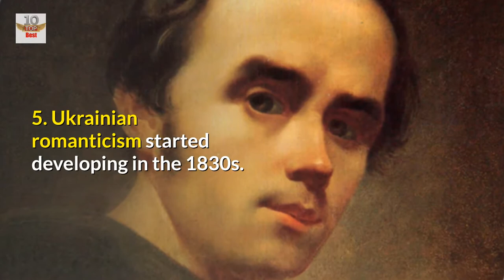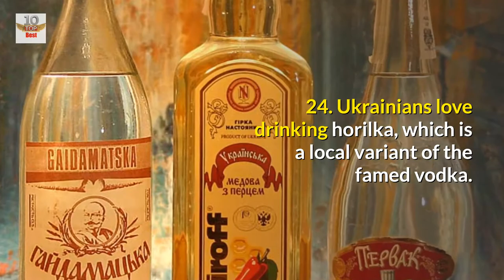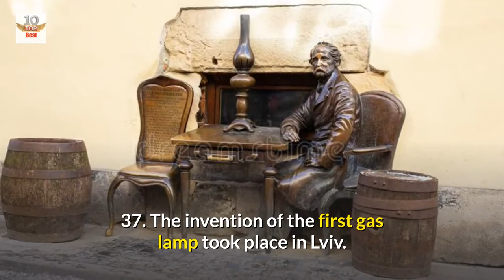Top 40 Amazing Facts About Ukraine - Interesting Facts About Ukraine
Top 40 Amazing Facts About Ukraine.